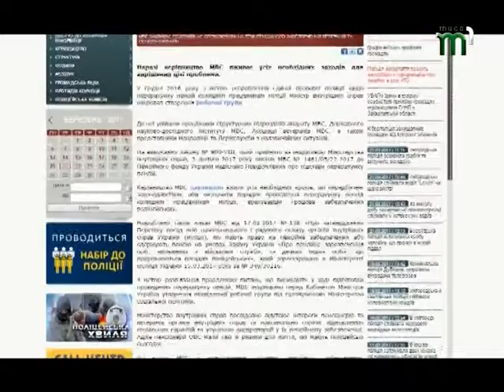Колишні міліціонери вимагають перерахування пенсій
В Ужгороді  мітингували  колишні  міліціонери.  Вони вимагають перерахування пенсій,  які не переглядалися з 2012 року.   На Закарпатті нараховується понад 4 тисячі пенсіонерів МВС.  21 березня  вони  зустрілись, аби обговорити шляхи вирішення проблеми.